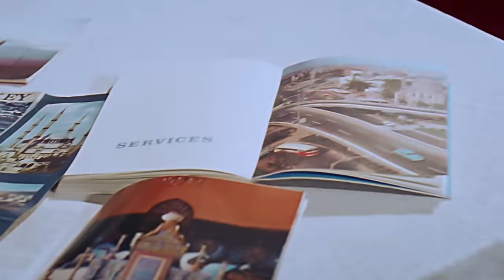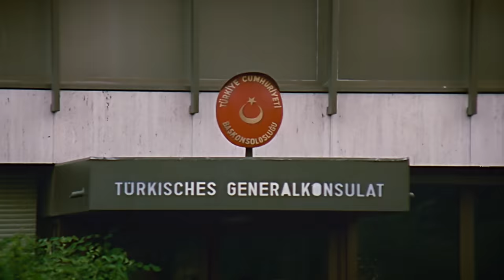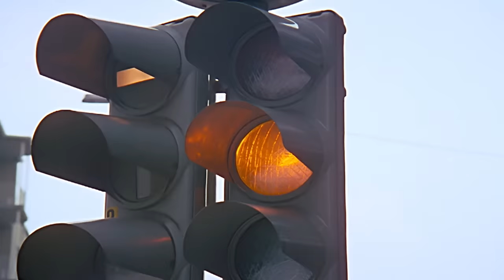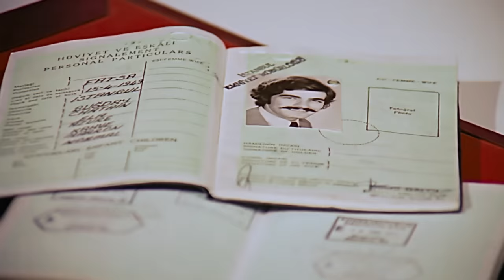Almanyalı Yarim | Kadir İnanır, Filiz Akın | Full HD Türk Filmi | Tek Parça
Filiz Akın ve Kadir İnanır'ın başrolde olduğu 1974 yapımı Almanyalı Yarim adlı Türk filmi restorasyonlu, full HD ve tek parça olarak sizlerle, iyi seyirler! Almanyalı Yarim gibi diğer Türk filmlerimizin de yer alacağı tek parça restorasyonlu Yeşilçam filmleri serimizin devamını kaçırmamak için Erler Film Türker İnanoğlu kanalımıza buradan ➡️

Yayında olan diğer Kadir İnanır filmleri için: (Renkli ve restorasyonlu olanlar)

Yayında olan diğer Filiz Akın filmleri için: (Renkli ve restorasyonlu olanlar)

Künye:

Filmin Adı: Almanyalı Yarim
Yönetmen: Orhan Aksoy
Oyuncular: Kadir İnanır, Filiz Akın, Atıf Kaptan, Sami Hazinses, Kayhan Yıldızoğlu, Yadigar Ejder, Hüseyin Zan, Mahmure Handan, Nubar Terziyan, Turgut Boralı, İlhan Hemşehri, Kayhan Yıldızoğlu
Yapım: Erler Film
Yapımcı: Türker İnanoğlu
Senaryo: Fuat Özlüer, Erdoğan Tünaş
Tür: Dram, Duygusal
Yapım Yılı: 1974

Erler Film, Yeşilçam'ın YouTube Kanalı. Yeşilçam filmleri tek parça ve restorasyonlu olarak Erler Film Türker İnanoğlu kanalında! Yerli filmler arasından sizlere sunduğumuz yapımlar arasında bu kez sırada Filiz Akın ve Kadir İnanır'ın başrolde olduğu 1974 yapımı Almanyalı Yarim adlı Türk filmi var! Sizlere full hd kalitesinde ve tek parça renkli ve siyah beyaz Türk filmleri sunmaya devam edeceğiz, takipte kalın!